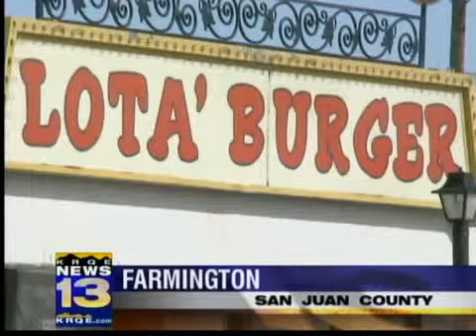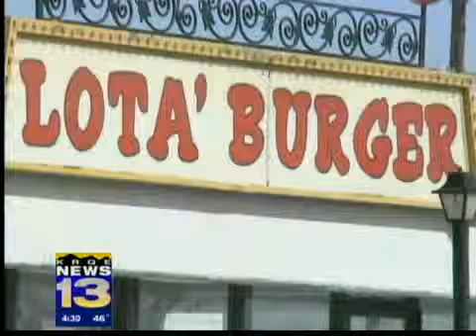County seeks help in nabbing thief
SAN JUAN COUNTY, N.M. (KREZ)  Authorities in San Juan County are asking for the publics help in identifying a man involved in two or possibly three armed robberies in the last week.